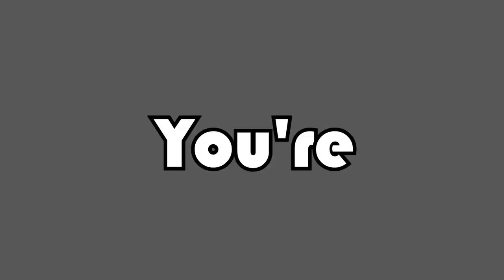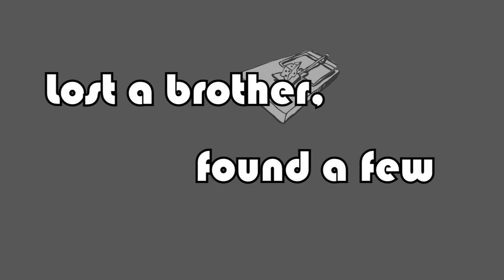I Can't Believe It's Not Better! (Official Lyric Video) - People Corrupting People (PCP)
From Volume 13 of our Animal Farm Chronicles, "Pack Rat"!